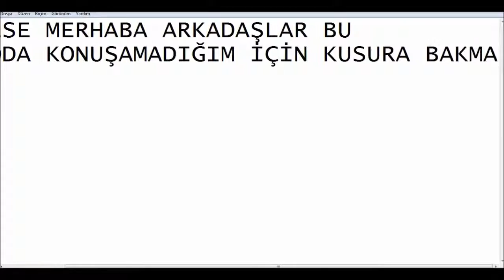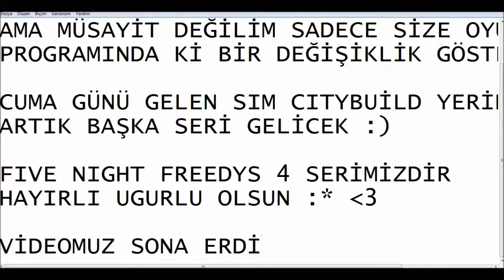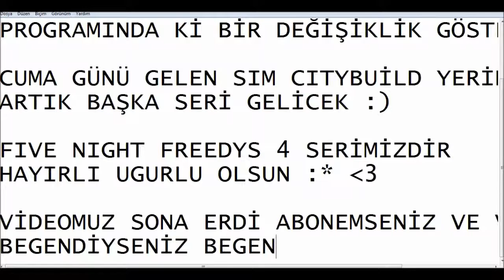haftalık video programı değişikligi ?